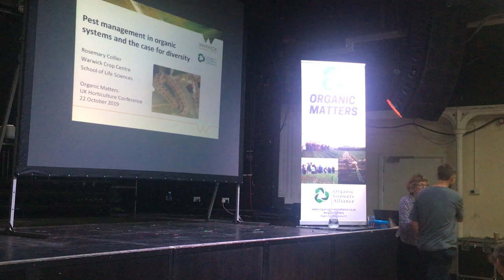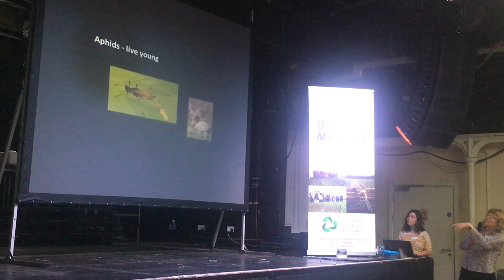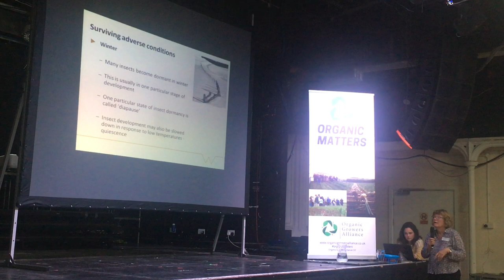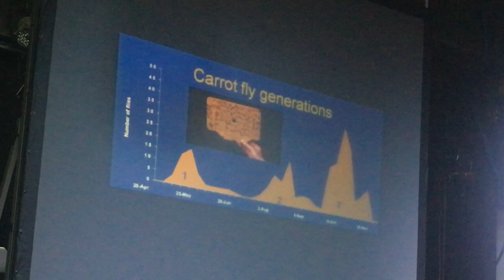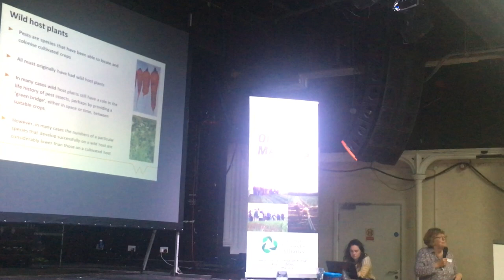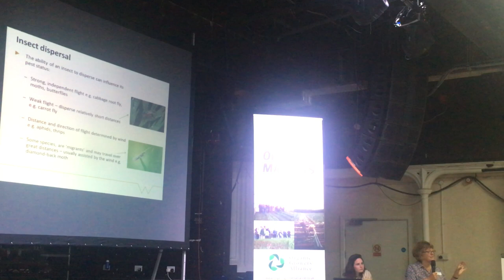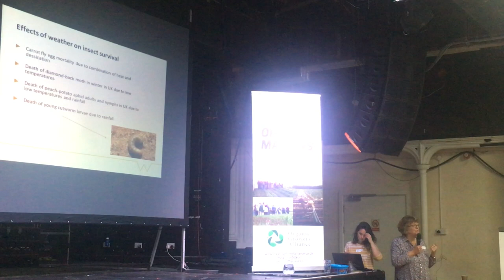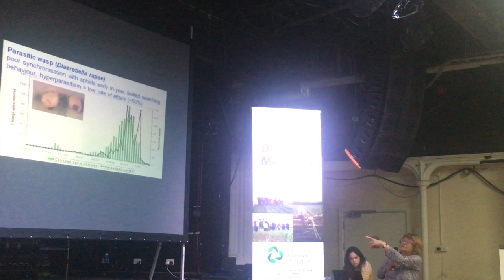Diversity and pest control in horticulture - Part 1 - Rosemary Collier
Rosemary Collier from Warwick Crop Centre gives a fascinating introduction to the life-cycles and biology of pests and their natural enemies, the tools available currently for pest management in organic systems and what the future might look like in terms of pest control. @ OGA Organic Matters, Bristol 2019